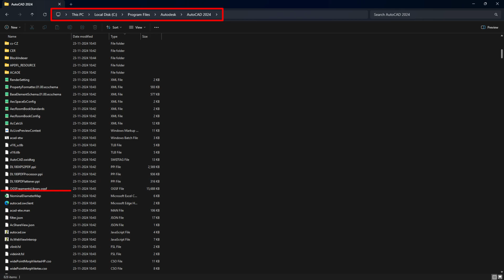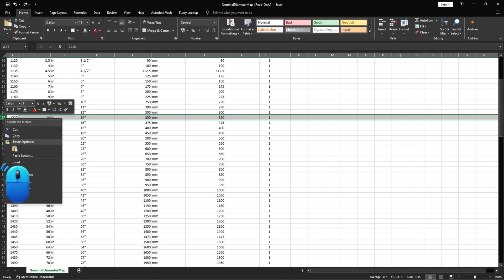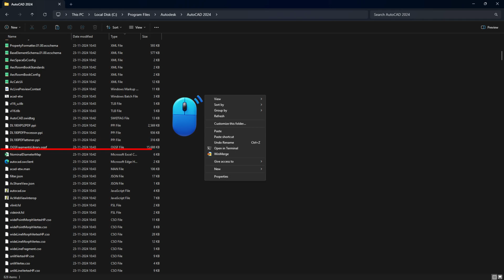AutoCAD Plant 3D | Add Custom Nominal Diameter / Sizes?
Learn how to add a custom nominal diameter in AutoCAD Plant 3D with this simple and easy-to-follow tutorial. Whether you're working on piping design or creating custom components, this guide will help you modify nominal diameters to fit your project needs.